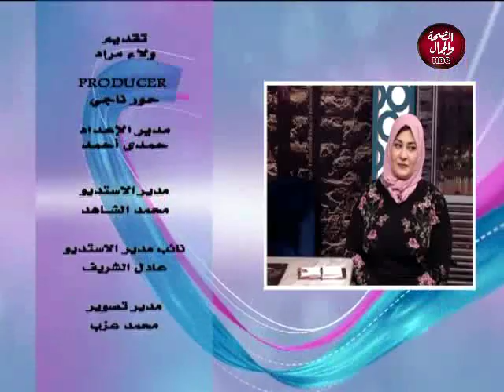نجوم المطاعم | طريقة عمل الفراخ بصوص الليمون